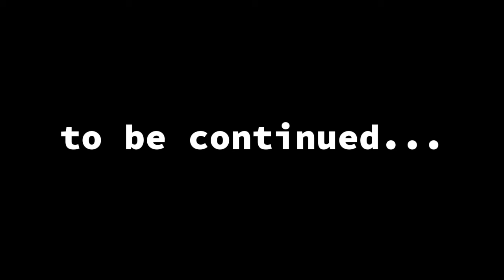I FINALLY Played This Horrifying Roblox Game (I Fell Out of My Chair 3 Times...)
Out of all the horror games I've played, not one could match up to this game. Today, you will see me become a new version of myself as I'm hunted, attacked, and even jump scared many times by the entities in the world of Roblox Doors! Can I escape this horrible nightmare?